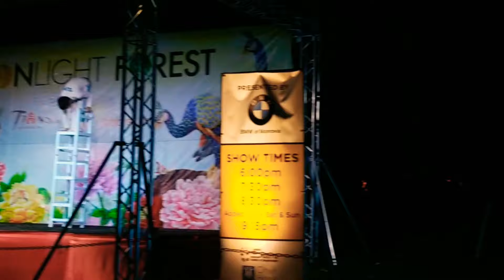Show Acrobático en el Festival de Navidad Moonlight Forest. Arcadia. Ca